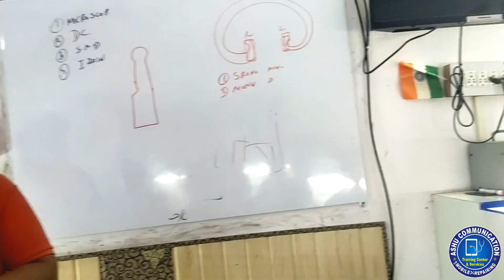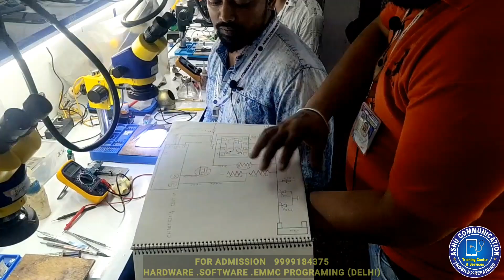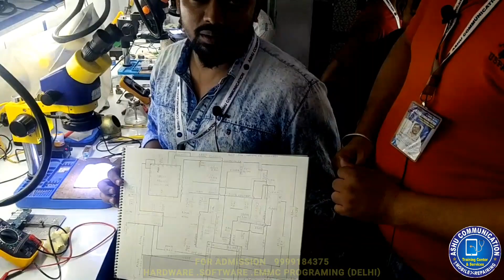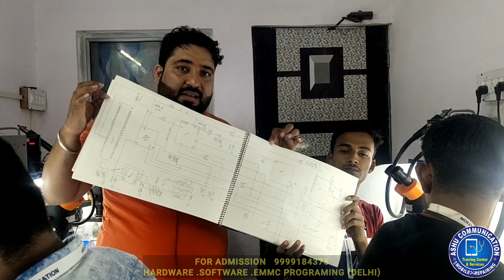आपके पैसे मेहनत के है या???||अगर आप बी मोबाइल रेपैरींग मै DEEP KNOWLEDGE लेना चाहते है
🛠️📲ASHU COMMUNICATION🛠️📲
      📲🛠️MOBILE REPAIRING 🛠️📲
                🛠️ FULL COURSE 🛠️
🔥👉Full Practical Class 7 to 8 hr
🔥👉How To Operate Microscope🔬
🔥👉All Latest  🧰
🔥👉How To Use By UFI & EASYJATG🖱
🔥👉How To Find Half Short, Full Short Simple Way.
🔥👉𝙰𝚕𝚕 𝚊𝚗𝚍𝚛𝚘𝚒𝚍 𝙼𝚘𝚋𝚒𝚕𝚎 𝚂𝚝𝚎𝚙 𝙱𝚢 𝚂𝚝𝚎𝚙 𝙵𝚘𝚞𝚕𝚝 𝙵𝚒𝚗𝚍𝚒𝚗𝚐.
🔥👉𝚂𝚌𝚑𝚎𝚖𝚎𝚝𝚒𝚌 𝙳𝚒𝚊𝚐𝚛𝚊𝚖𝚜 𝚁𝚎𝚊𝚍𝚒𝚗𝚐.
🔥👉𝚂𝚌𝚑𝚎𝚖𝚎𝚝𝚒𝚌 𝙳𝚒𝚊𝚐𝚛𝚊𝚖𝚜 𝚜𝚎 𝙺𝚊𝚒𝚜𝚎 𝙵𝚘𝚞𝚕𝚝 𝚏𝚒𝚗𝚍 𝚔𝚊𝚛𝚝𝚎 𝚑𝚎.
🔥👉𝙹𝚒𝚜 𝙼𝚘𝚋𝚒𝚕𝚎 𝙺𝚊 𝙳𝚒𝚐𝚛𝚊𝚖𝚜 𝙽𝚊𝚒 𝚄𝚜𝚔𝚎 𝙵𝚘𝚞𝚕𝚝 𝙵𝚒𝚗𝚍𝚒𝚗𝚐.
🔥👉𝚆𝚑𝚊𝚒𝚝𝚎 𝙿𝚊𝚜𝚝 𝙸𝚌 𝚂𝚒𝚖𝚙𝚕𝚠𝚊𝚢 𝚁𝚎𝚖𝚘𝚟𝚎𝚍.
🔥👉𝙱𝚕𝚊𝚌𝚔 𝙿𝚊𝚜𝚝 𝙸𝚌 𝚂𝚒𝚖𝚙𝚕𝚠𝚊𝚢 𝚁𝚎𝚖𝚘𝚟𝚎.
🔥👉𝙳𝚞𝚊𝚕 𝙳𝚎𝚔𝚔𝚎𝚛 𝙲𝚙𝚞 𝚁𝚎𝚋𝚊𝚕𝚕𝚒𝚗𝚐
🔥👉𝙻𝚒𝚟𝚎 𝙱𝚘𝚛𝚍 𝙲𝚙𝚞 𝙰𝚗𝚍 𝙴𝚖𝚖𝚌 𝚁𝚎𝚖𝚘𝚟𝚎 𝚊𝚗𝚍 𝙿𝚞𝚝 𝙳𝚘𝚠𝚗 𝚒𝚗 𝙲𝚕𝚊𝚜𝚜
🔥👉𝚄𝚗𝚍𝚎𝚛 𝙼𝚊𝚜𝚔𝚒𝚗𝚐 𝚃𝚛𝚊𝚌𝚔𝚜 𝙼𝚊𝚔𝚎𝚜 𝙴𝚜𝚊𝚢 𝙼𝚎𝚝𝚑𝚘𝚍
🔥👉𝚕𝚒𝚐𝚑𝚝 𝚜𝚎𝚌𝚝𝚒𝚘𝚗 💡
🔥👉𝚗𝚎𝚝𝚠𝚘𝚛𝚔 𝚂𝚎𝚌𝚝𝚒𝚘𝚗 📡
🔥👉𝚠𝚒𝚏𝚒/𝙱𝚕𝚘𝚘𝚝𝚑𝚘𝚘𝚝 𝚂𝚎𝚌𝚝𝚒𝚘𝚗 📡
🔥👉𝙰𝚞𝚍𝚒𝚘 𝚂𝚎𝚌𝚝𝚒𝚘𝚗 🎙
🔥👉𝚌𝚑𝚊𝚛𝚐𝚒𝚗𝚐 𝚂𝚎𝚌𝚝𝚒𝚘𝚗 🔌
🔥👉𝚝𝚘𝚞𝚌𝚑 𝚜𝚎𝚌𝚝𝚒𝚘𝚗📲 𝚄𝚗𝚍𝚎𝚛𝚜𝚝𝚊𝚗𝚍𝚒𝚗𝚐
🔥👉𝙴𝚖𝚖𝚌 𝙿𝚛𝚘𝚐𝚛𝚊𝚖𝚒𝚗𝚐
🔥👉All Software Full knowledge  (FREE) complementary📚
Like UMT, MRT, THUNDER, MIRACLE, Ect...ALL Software File Knowledge📚
🔥👉Bahut Sari Simpal Way Tricks By  Ashu Communication Jo Apke Mobile Repairing Ko Or Bi Asan Bena Denge
🎆 RESULT APP HUMRE YOUTUBE  🎆
🎆  CHANEL M DEKH👀SAKTE HO.🎆
 🅕︎🅔︎🅔︎🅢︎:-22,000/- 🅓︎🅐︎🅨︎🅢︎:-28Days
𝗔𝗱𝘃𝗮𝗻𝗰𝗲 1998/-𝗥𝘀 𝗙𝗼𝗿 𝗦𝗲𝗮𝘁 𝗕𝗼𝗼𝗸𝗶𝗻𝗴
Room Rent- 3500/-
Total-25500/-
DELHI (India)
‌Ager online classes leni hai to 15000
NOTE= AGER APP CLASS KE LIYE INTERESTED HAI TO 1998 ₹ PAYTM KARKE APNI SEAT BOOK KERWA LE
PAYMENT KARNE KE BAD SCREEN SHOT BHEJ DE ., ,book

this music -Infraction - Atlas